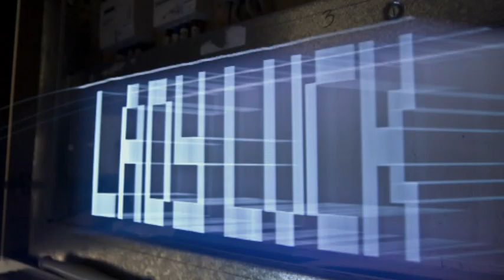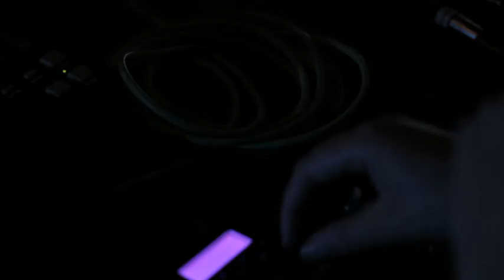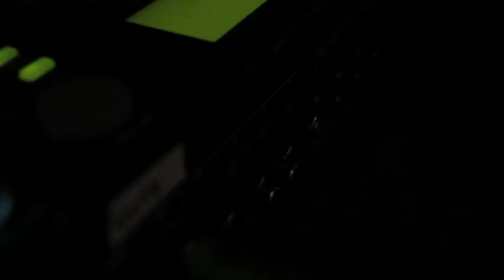Jamie Woon : 4Play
An 11 minute short film about Jamie Woon and his 'Mirrorwriting' album, produced for Channel 4's '4Play' series